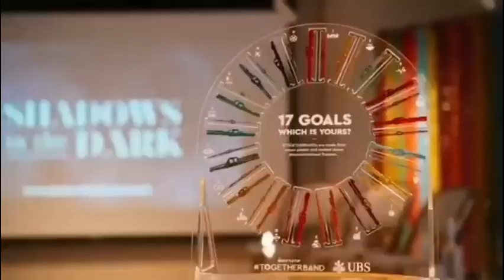2019 09 23 Amber Heard | Together Band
© Together Band and Dahan Mariana

The Johnny Depp Chronology Timeline is a meticulously compiled free resource placing his relationships and court cases in context. It is still work in progress.

With the exception of the homepage ‘how to’ video The Johnny Depp Chronology does not own and has not created any of the videos on this channel - our aim is simply to preserve the videos which are stored in chronological playlists as a companion to our main project.

We apologise that we do not automatically mention by name or acknowledge all original source channels. In the event that you have an issue to discuss regarding our hosting of a video or desire to be acknowledged as a creator please make contact - we will be happy to comply with your wishes.